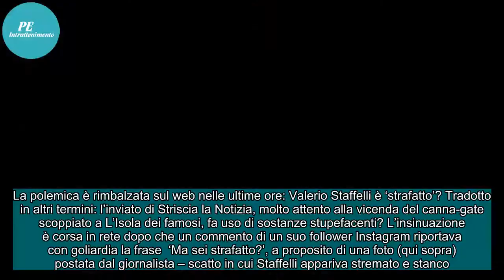Valerio Staffelli ‘strafatto’? L’inviato di Striscia la Notizia non ci sta: la replica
La polemica è rimbalzata sul web nelle ultime ore: Valerio Staffelli è ‘strafatto’? Tradotto in altri termini: l’inviato di Striscia la Notizia, molto attento alla vicenda del canna-gate scoppiato a L’Isola dei famosi, fa uso di sostanze stupefacenti? L’insinuazione è corsa in rete dopo che un comme...